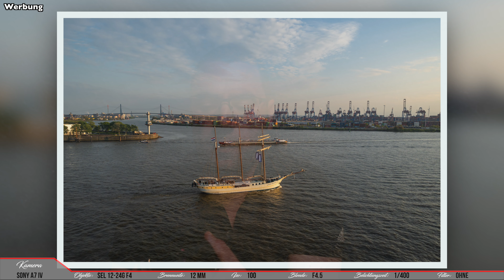Sony SEL 12-24 G F4 - Mein Erfahrungsbericht nach 6 Monaten - Ultraweitwinkel (Zoom) für Vollformat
In diesem Video möchte ich euch über meine ersten Erfahrungen mit dem SEL12-24G F4 aus dem hause Sony berichten. Ich habe das Objektiv jetzt seit etwa 6 Monaten im Einsatz. In diesem Video geht es um meine persönliche Einschätzung aber nicht wissenschaftlich belegbare Meinung.

Im letzten drittel des Videos scheint es nach dem Upload leichte Synchronisationsprobleme zu geben, dies bitte ich zu entschuldigen.

Ich nutze das Objektiv zum Fotografieren aber auch zum Filmen.

🛒 Hier geht es direkt zum Objektiv

Partnerseiten

Mein Equipment

Kameras, Objektive und Drohnen

Vollformat
🛒 Sony A7 IV
🛒 Objektiv SEL200-600G
🛒 Objektiv SEL24-105G
🛒 Objektiv SEL20F1.8G
🛒 Objektiv SEL12-24G
🛒 Objektiv Sigma 70mm F2,8 DG Macro

APS-C
🛒 Sony ZV-E10
🛒 Objektiv Sigma 16mm F1.4

Drohne
🛒 DJI Air 2s (Fly more Combo)

Actioncams
🛒 GoPro Hero 10
🛒 DJI Action 2 (Dual-Screen)
🛒 GoPro Media Mod Hero 10
🛒 GoPro Dualladegerät + Akku

🛒 Freewell (variables magnetisches Rundfiltersystem)
🛒 Freewell Pro ND-Filter Air2s

Kamera Zubehör
🛒 DJI Ronin SC
🛒 Manfrotto (Video)Stativ
🛒 Rollei Rock Solid Beta Mark II - Carbon Stativ
🛒 Fotorucksack Ubaymax
🛒 GorillaPod 3k
🛒 Sony ECM-XYST1M Stereomikrofon
🛒 RØDE Wireless Go Mikrofon
🛒 RØDE Wireless Go II
🛒 RØDE VideoMicro
🛒 Meike Zwischenringe

Schnitthardware
🛒 Apple Mac Mini M1 (16 GB RAM - 1 TB SSD)
🛒 32" 4k Samsung Monitor

Sonstiges Equipment
🛒 Apple Iphone 12 Pro Max (256 GB)
🛒 Apple iPad Pro M1

Lizensiert unter:
🛒 Audiio (gebt bei einer Bestellung gern "Save10" ein und spart direkt 10%)